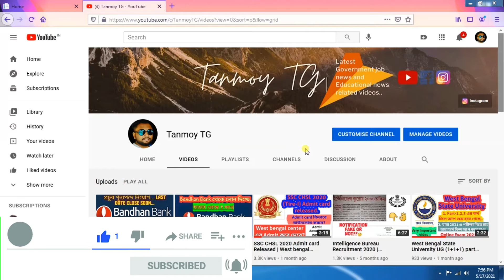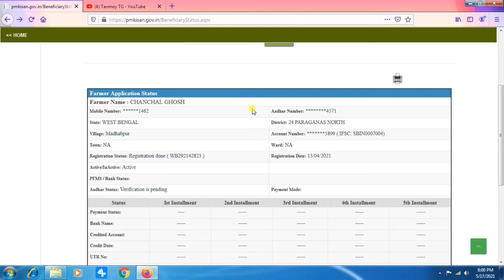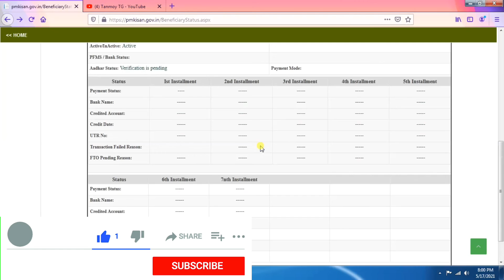PM- Kisan Samman Nidhi এর টাকা দিয়েছে কিনা কী ভাবে দেখতে হবে?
Hi
 guyzz,
In this video u can know about how to check balance of PM-kisan Samman Nidhi. So watch this video till the end.